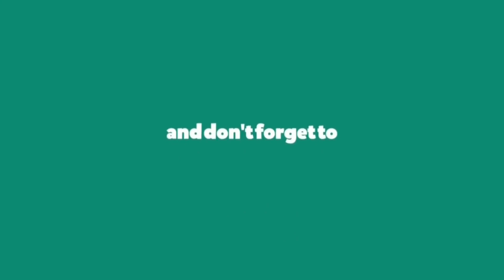Beast Tamer Vs Beast Tamer! Ario's Scheme! || Beast Tamer - Episode 09 REACT!